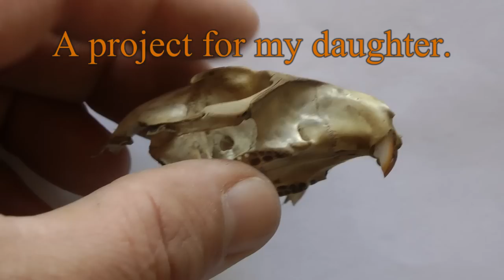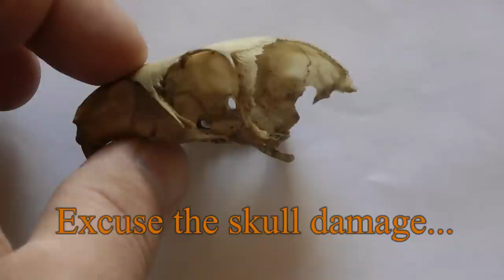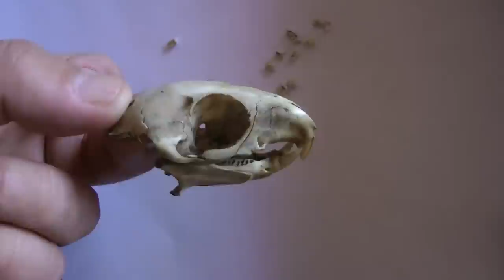Squirrel Shooting 12 (2 Squirrel Session plus a skull).mp4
A trip out finds an empty feeder. There is a bit in the corners, so I use a stick to push it to the outlet and then I wait. for 10 minutes for the first one! Then still only get 2; serves me right really :-(. If you'd ever wondered what a squirrel packs as weapons. check out the end of the vid!